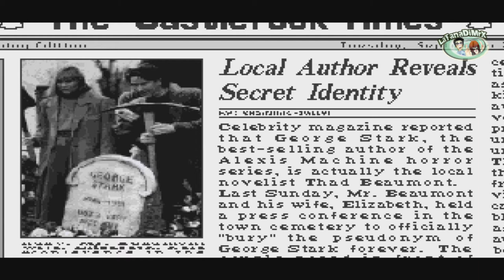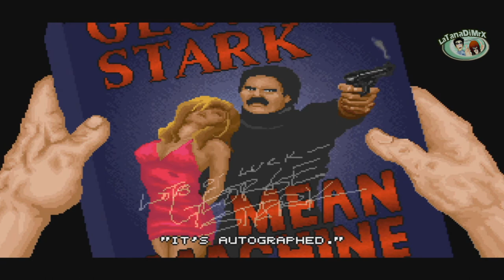The Dark Half 100% Pc Longplay [HD]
Player: Mr.X
PC Longplay

The sparrows are flying again. Thad Beaumont’s evil twin, George Stark, has returned in this thrilling computer graphic adventure game based on the Orion Pictures film, from the novel by Stephen King. As Thad, a successful horror writer, you are drawn into the psychological mystery behind your evil twin as he commits crimes and murders for which you are blamed. To defeat his evil forces, you must dodge the police, uncover clues and discover the secret of the Dark Half. Only then can you prove your innocence, save your family, and silence George Stark forever.